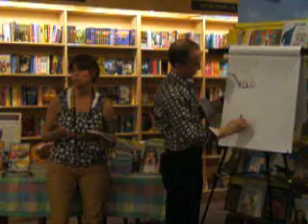E Lockhart and Paul O Zelinsky at signing in Copperfield's - 2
Author E. Lockhart/Emily Jenkins and illustrator Paul O. Zelinsky at Copperfield's Books in Petaluma.